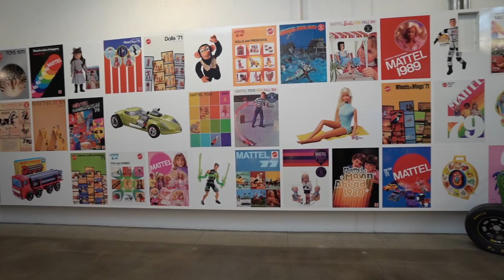TOY STORY 4 - BARBIE - HOT WHEELS -come si creano i giochi da MATTEL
Oggi vediamo come fanno i giocattoli famosi ! Andiamo a fabbrica di Mattel dove vediamo come fanno Barbie , Hot Wheels , personaggi di Toys Story 4 ...
Vlog Los Angeles a casa di Barbie a Mattel